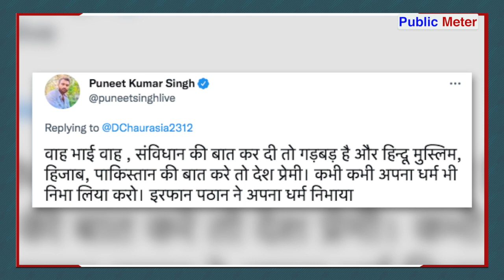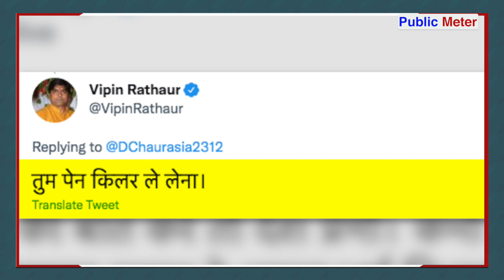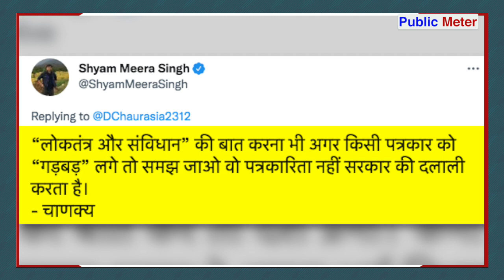Irfan Pathan पर क्या बोले Deepak Chaurasia की जबरदस्त धुलाई | Deepak Chaurasia Troll, Godi Media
While Irfan Pathan posted the Preamble of the Constitution of India on social media, Deepak Chaurasia linked it to the Gujarat elections. Deepak Chaurasia faced tremendous social media trolling for speaking about Irfan Pathan. Kumkum Binwal's analysis of Irfan Pathan's statement and Deepak Chaurasia's trolling.